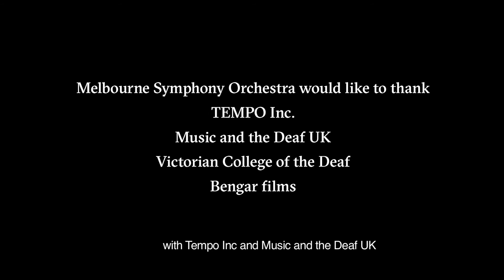Music workshop with students from the Victorian College for the Deaf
Earlier in the year, musicians from MSO's Community Engagement Program joined profoundly deaf musician Danny Lane and hearing music educator Karen Kyriakou to lead a music workshop with students from the Victorian College for the Deaf.

Danny said that the pleasure of music doesn't just come from listening to it... 'for me it's more than that; it's about the experience of working with a group, interacting, sharing creative ideas, socialising.'